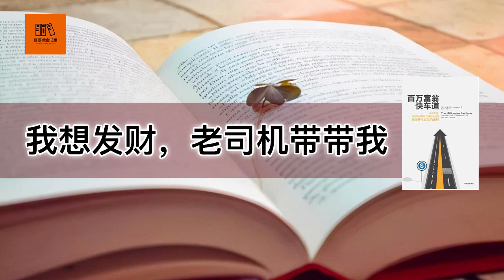《百万富翁快车道》我想发财，老司机带带我【youtube字幕】| 好书精读推荐，见识决定格局，读书改变命运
喜欢我内容也可以选择感谢功能进行打赏谢谢支持。
关于本书：

本书为人生规划提供了一个新的选择。对于许多人来说，人生就是考个大学，找份稳定的工作，买房买车结个婚，攒点钱，还可以炒炒股，然后退休养老。然而除了这样平平淡淡地过日子之外，你还可以选择一条获得财富的“快车道”，趁着青春奋斗致富，让自己一辈子都能富有地生活。

作者MJ·德马科是一位企业家和畅销书作家，大学毕业后，德马科创立了Limo.com，让他在33岁时便身价数百万。